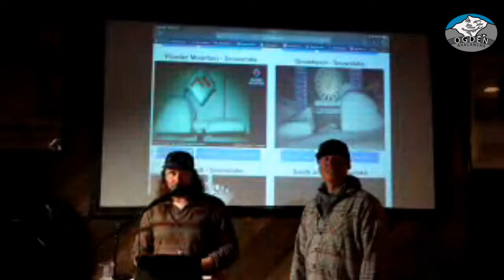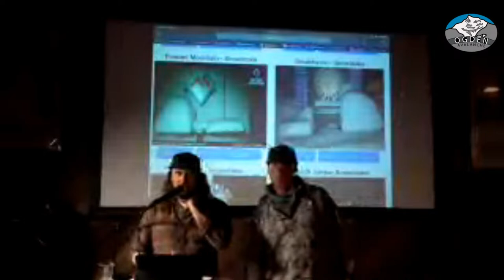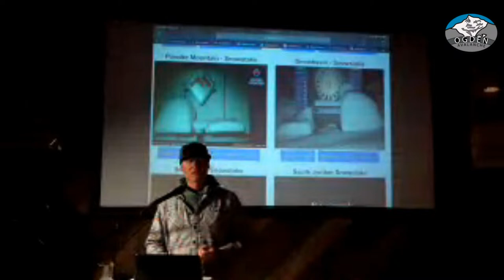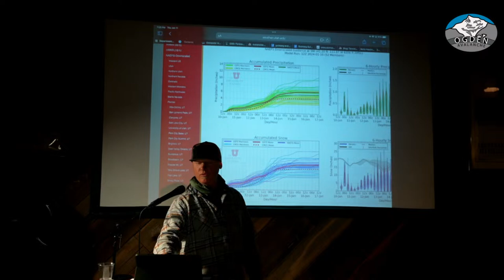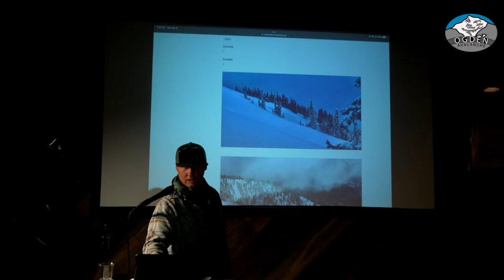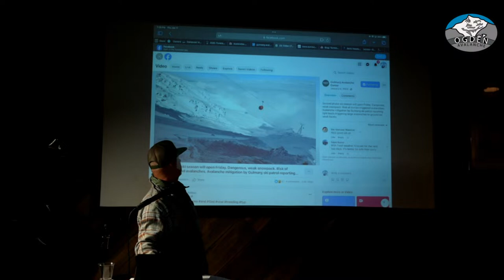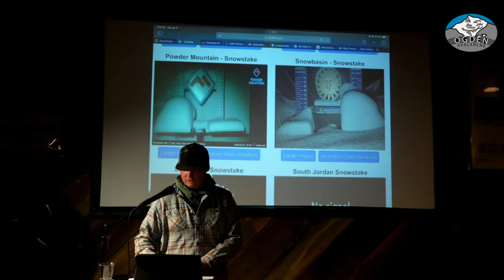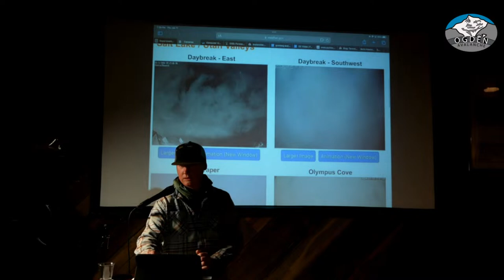B-Street Speaker Series with Hans Hjelde: Accidents